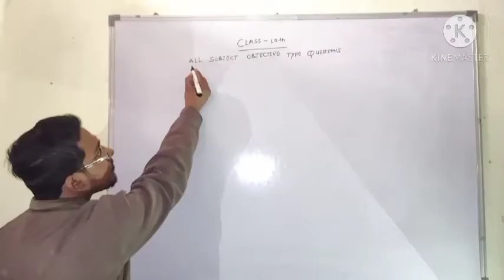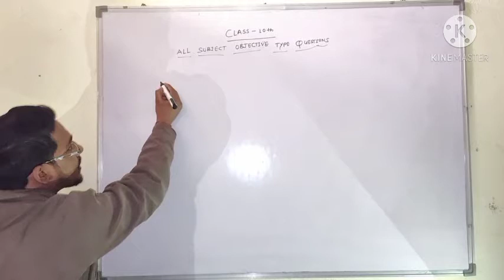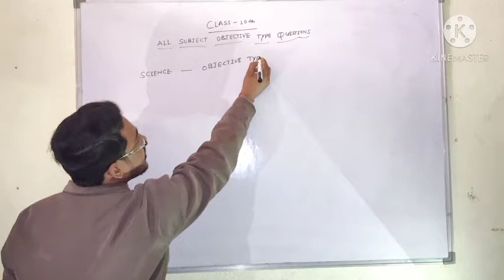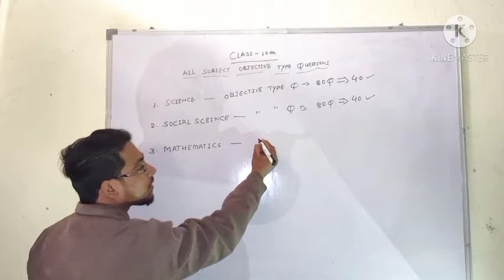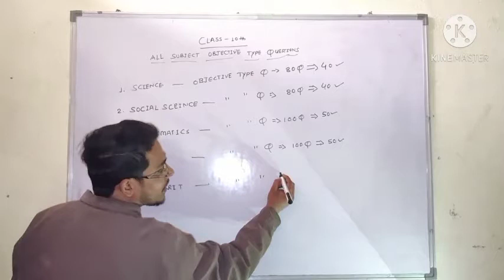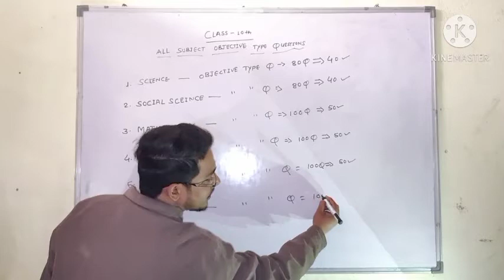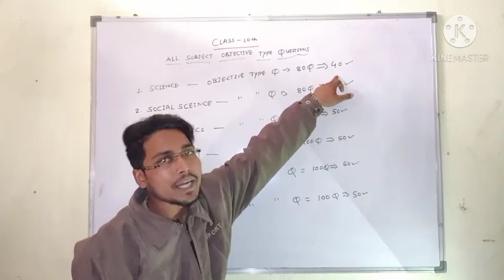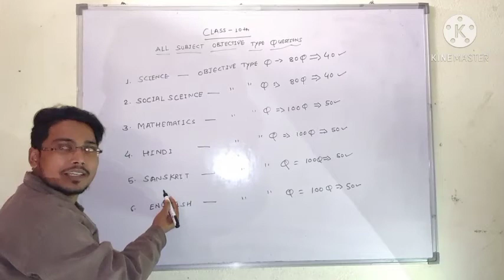BSEB latest notification for class 10th examination 2021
BSEB latest notification for class 10th students examination 2021